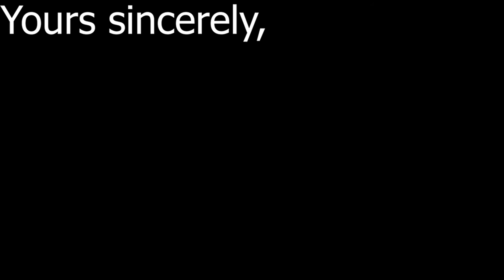VALORANT REMIX!! (Axel F version)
my friend's mistake was quite funny so i made this!